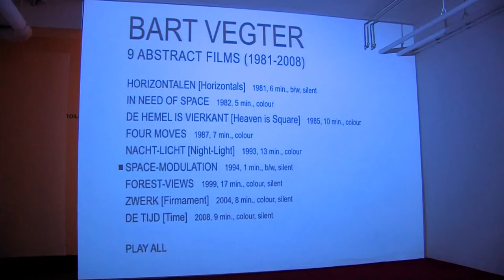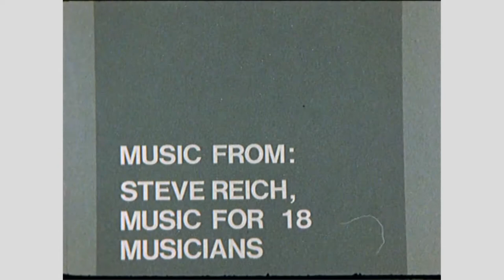In memoriam Bart Vegter.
Tijdens het IFFR organiseerde Toine Horvers in de Urban Espresso Bar "In memorian Bart Vegters" waar in de videolounge het werk van de Rotterdamse abstract filmmaker Bart Vegter werd vertoond. Ook Het IFFR eerde de filmmaker. Tijdens deze premiere spraken we met zijn zoon Matthijs Vegter over het werk van zijn vader.